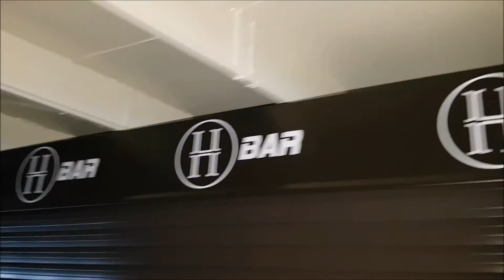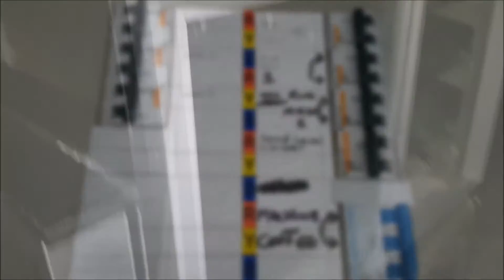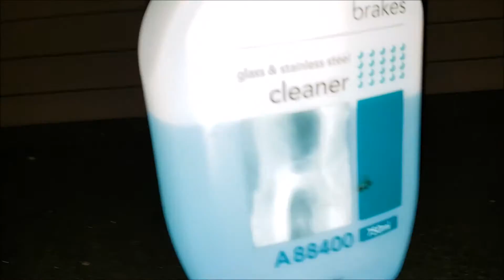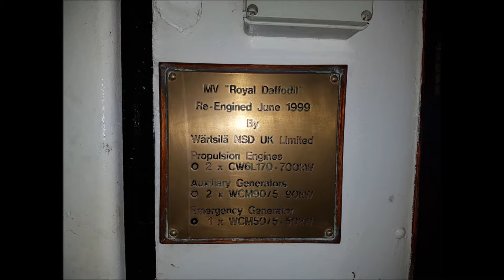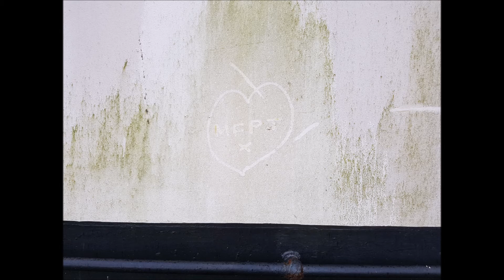MV Royal Daffodil 21/12/16 Visit